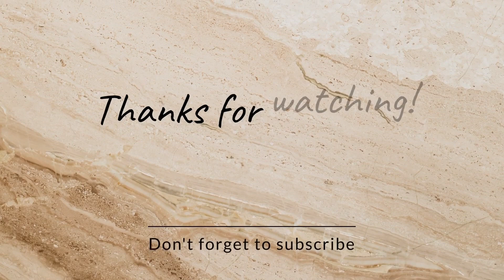MY NEW EMPTY APARTMENT TOUR 😀# STEP BY STEP GIRL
Hello lovely people thank you so much for tuning in, here isa video of an empty house tour I hope you enjoy and get inspired ❤️.

You can also appreciate me on the dollar 💰 sign below my video written as thanks ☺️ I'll highly appreciate.